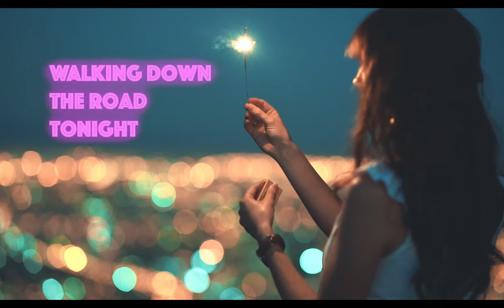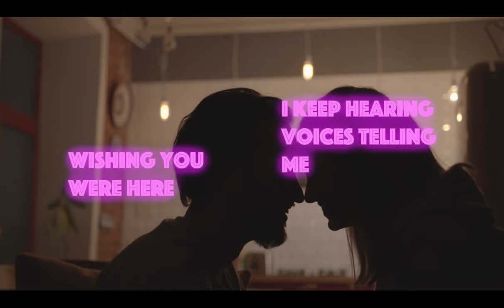I wrote this in 10 minutes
Very excited to share with you the lyric video of a hit song for 2024. I've written in collaboration with Memo Max.

the song is called "3 AM" . Hope you like it!

Music Production by  @memomaxmusic
Lyrics: Jessica Cioffi
Singer: Jessica Cioffi
Lyric Video: Jessica Cioffi

//Lyrics//
Verse 1
It's so late at night stars are shining bright
3am in the morning walking down the road tonight
thinking about us, seeing red light everywhere
thinking when did we fell apart

Pre-chorus
If only I am next to you
If only I was there
If only I could read your mind
to see if you still care

Chorus
I can see you clearly now
dancing from those eyes
I can see who you really are fading through the night

Verse 2
I go up to the roof looking at the moon
I go up and count the stars
maybe Ill see you
But I go up alone, wishing you were here
I keep hearing voices telling me to forget you

Bridge
If only the stars could speak
maybe they can tell you to come back to me